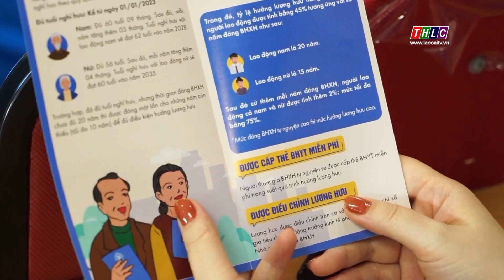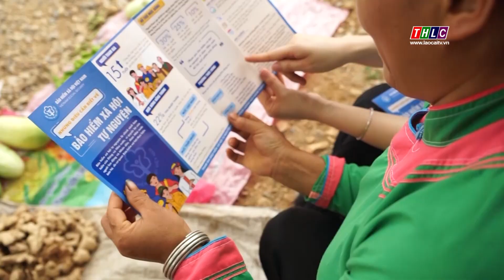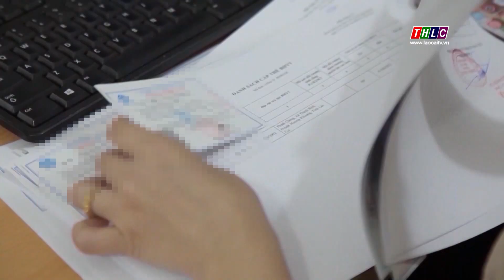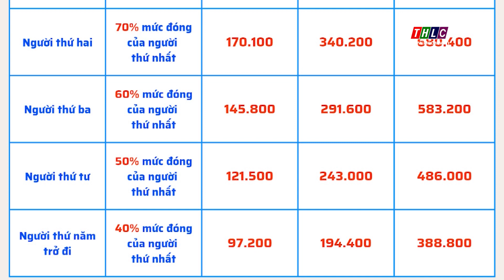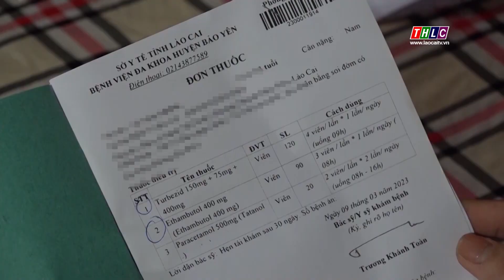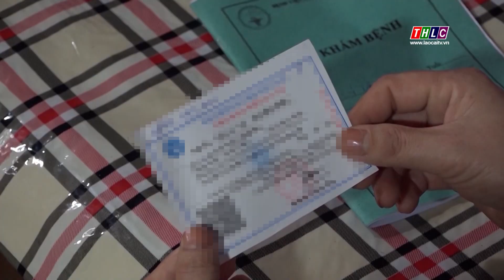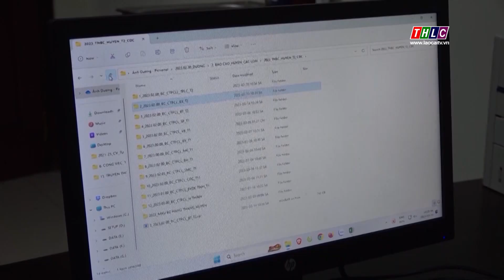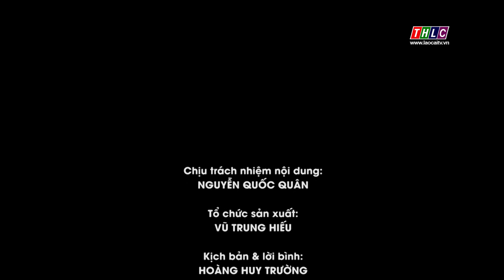An sinh xã hội: Bảo hiểm y tế | THLC